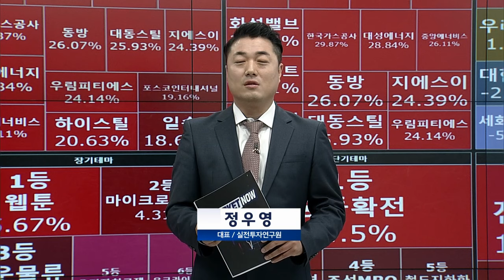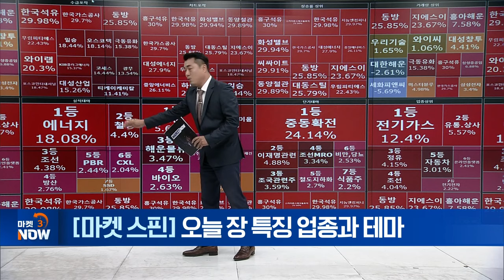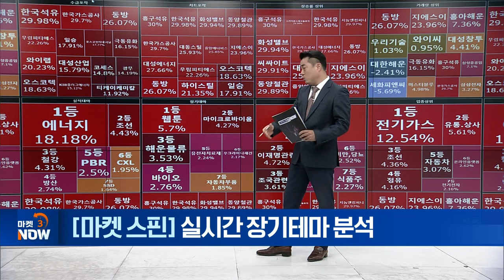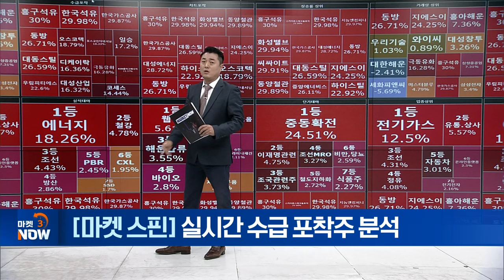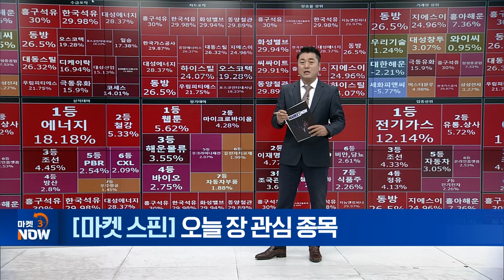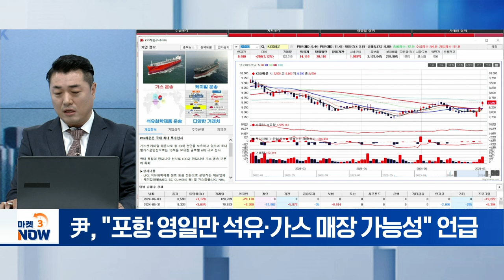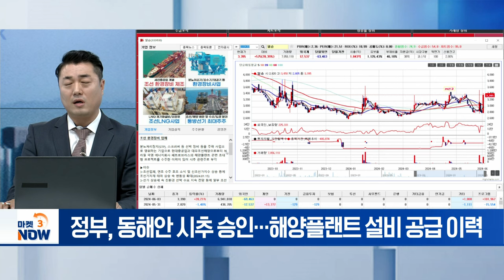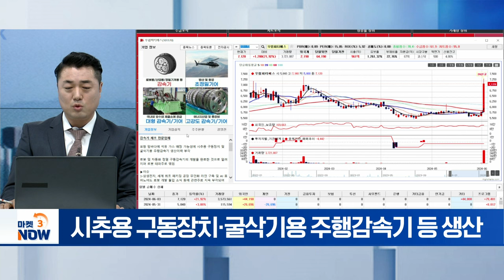KSS해운, 일승, 우림피티에스 [마켓 스핀] | Market Now (20240603)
▶ 차트 포착주
KSS해운(044450)
- 尹, "포항 영일만 석유·가스 매장 가능성" 언급

일승(333430)
- 정부, 동해안 시추 승인... 해양플랜트 설비 공급 이력

▶ 수급 포착주
우림피티에스(101170)
- 시추용 구동장치·굴삭기용 주행감속기 등 생산